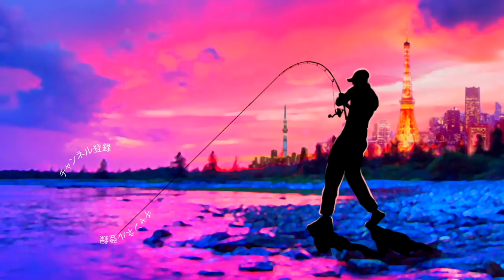お手軽にビックベイトを巨大化！ELEMENTS「ランブルフィッシュテール」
ＳＵＢ！お手軽にビックベイトを巨大化！ELEMENTS「ランブルフィッシュテール」のご紹介って事で人気のビックベイト、ダヴィンチ190のオプションパーツを開封していきます。巨大なテールでシルエットをジャイアントベイト並みに際立たせる事が出来るので竿が「一本しか無い〜」なんて時でも気軽にハイアピールな演出をする事が出来ちゃうみたいです！？

２０１８年はシマノの18ステラとダイワの18イグジストの最高級リール対決に注目ですが、その他にも注目の新製品が盛り沢山です。釣光TVの気になっている釣具はシマノのバンタムMGL、ダイワのタトゥーラーエリートにイマカツやジャッカルの新作ルアー、話題のグラススピニングなどなど、、、今年もバス釣り中心に買いに買って釣りに釣っていく予定でーす！